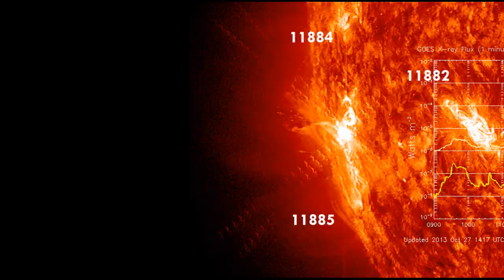M3.5 Xray flare from multiple regions simultaneously.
Data Sources
A Sun Whisperer is anyone who Loves the Sun, has a deep connection to the Sun and/or communicates directly with the Sun! ♥☼